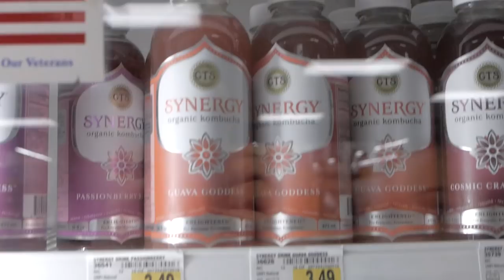chillin' in AZ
✩ SOCIAL MEDIA ✩